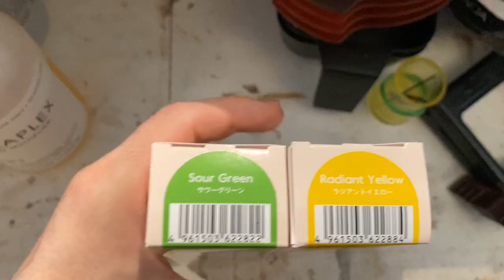劇的ビフォーアフター！ティントバーでイエローグリーンに染めるのだ！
今回はビフォーアフターシリーズヘアカラー編です。
ティントバーのカラー剤を使ってイエローグリーンに染めました^ ^

名古屋のヘアサロンTHEORDER

質問などコメントやＳＮＳから気軽にご相談下さい。
ご予約はサロンＨＰのＴＥＬかネットご予約から受付しております。

ADDRESS　名古屋市中区栄3-32-24 コジマテントビル　７F

OPEN
　　平日 11:00～21:00 カラー最終受付19:00 カット最終受付19:30
　　土日・祝 10:00～20:00 カラー最終受付18:00 カット最終受付18:30
CLOSE 　　 毎週月曜日
ACCESS　　名城線矢場町駅4番出口徒歩２分

日頃から様々な事を呟いてます！

ご予約はＨＰかＬＩＮＥ＠でも受付しています。

動画の細かい詳細やヘアスタイルの事など更新中。

透明感のある髪の素材を活かしたヘアカラー。

名古屋の栄矢場町にあるヘアサロンTHEORDER。
パーソナルカラーを中心にしたお客様のライフスタイルやファッションに合わせたヘアスタイルを提案しています。

髪の素材やクセを活かした乾かしただけで決まるショートやボブのヘアスタイルや、
髪の素材を大切にしダメージを抑えながら透明感のある外国人風のヘアカラーを提案しております。

肌の色やファッションを元に、ツヤがある髪が綺麗に見えるヘアカラー。
ネイビーアッシュやオリーブグレージュや、
ブリーチを使ったホワイトグレージュなど、